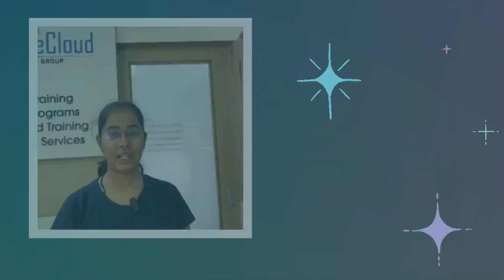😊Our Student Got JOB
" Fortune Cloud Student Testimonial" 😊😊

Our Student Ms. Ashlesha got placed at "Tec Matrix " as a "Software Developer".

We wish her all the best in her future endeavors.

Introducing Fortune Cloud Technologies, a trusted company for Quality Training and Placement programs in JAVA | .NET | PHP | Python | Angular | Android | Software Testing | Digital Marketing | React JS | Node JS | Mongo DB | Data Science

We also offer Cloud Computing courses like: AWS | AZURE | GCP | DevOps | Terraform | Kubernetes | Docker